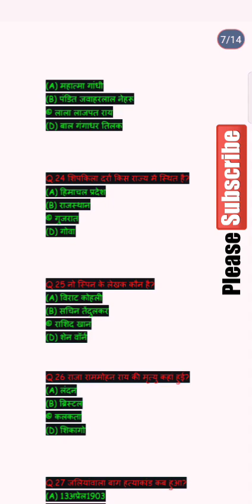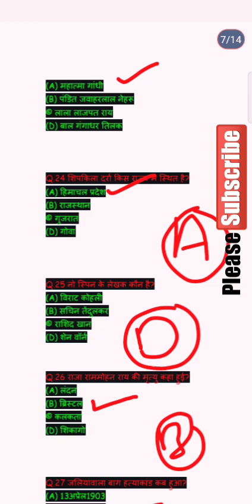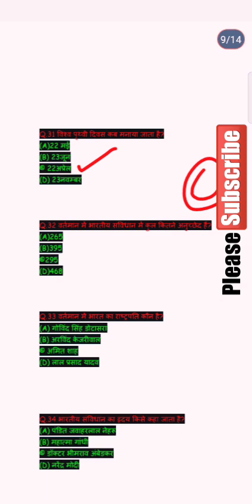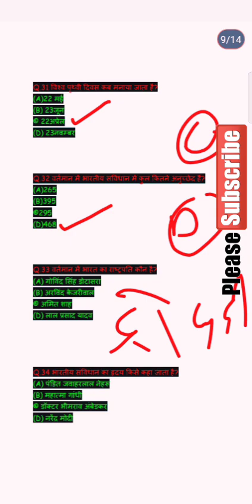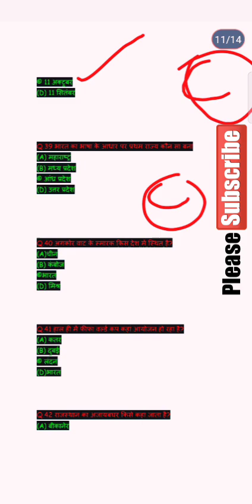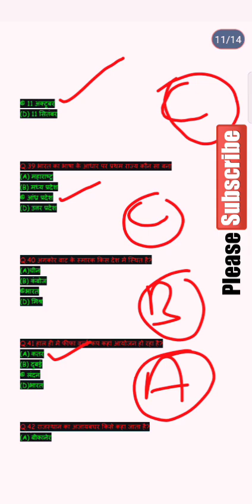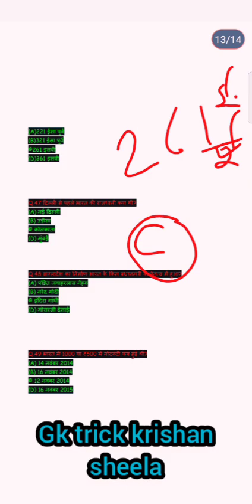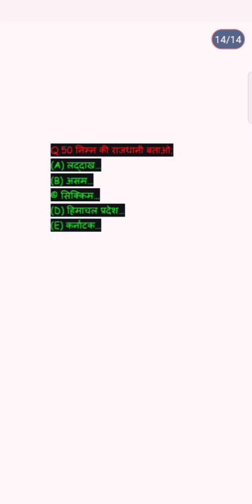Ssc Gd टॉप 50 प्रश्न 2023में पक्का छपेगे पेपर मे रट लो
Ssc gd टॉप प्रश्न
Ssc gd 2023 में आने वाले महत्वपूर्ण प्रश्न
# Gk ke top 50 प्रश्न
 # SSC GD GK question
SSC GD top question
# SSC GD मे पिछले साल के आये हुए प्रश्न
एसएससी जीडी में गत वर्षों के आए हुए प्रश्न एसएसजीडी टॉप 10 GS प्रश्न